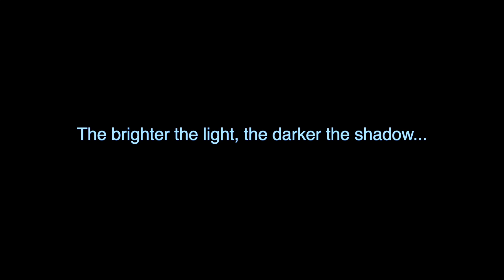Billy's Books 40: Revenge Of The Sith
Billy D reviews the novelization of Star Wars Episode III, cuz they said the novel's better than the book.